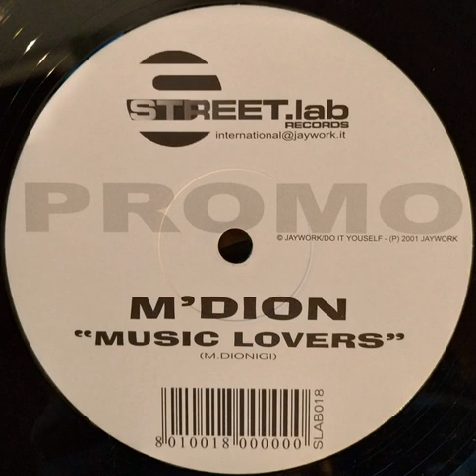M'Dion ‎– Music Lovers